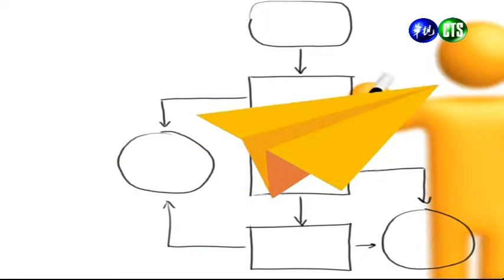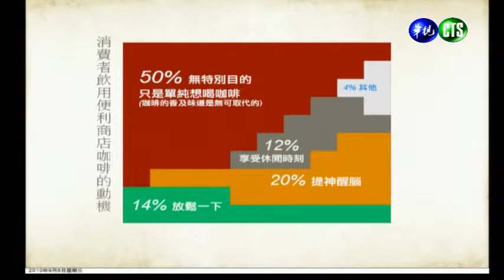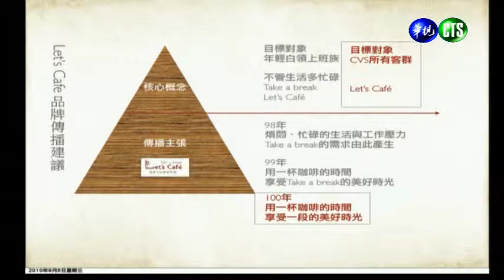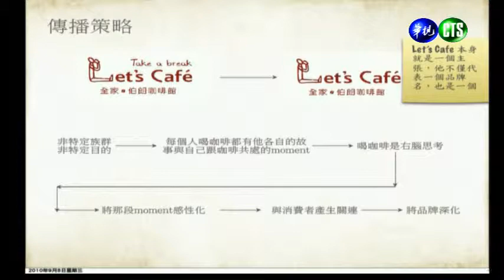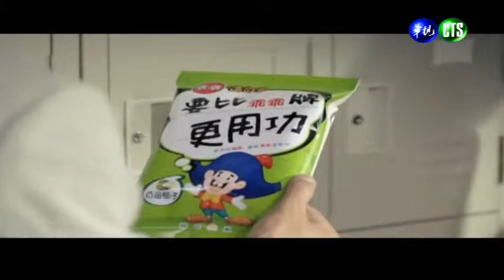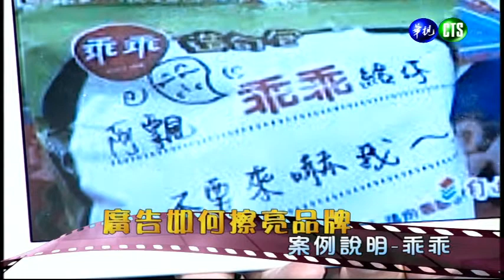廣告學（學院）_第4講